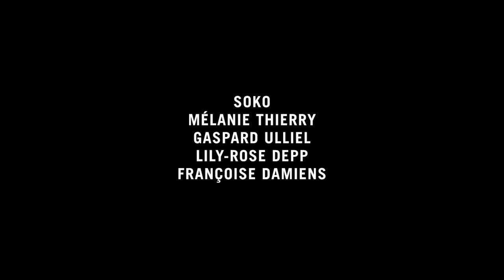La bailarina - Trailer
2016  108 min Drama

Dirigida por Stéphanie Di Giusto.
Interpretada por Soko, Lily-Rose Melody Depp, Mélanie Thierry, Gaspard Ulliel, François Damiens, William Houston, David Bowles, Louis-Do de Lencquesaing, James Flynn, Petra Buckova, Frans Boyer, Charlie Morgan.

The Dancer (La Danseuse) es la película que narra la vida de quien cambió los estándares de la danza y dio el giro a la danza moderna. Nacida a finales del siglo XIX su vida fue todo un cúmulo de plásticos y estéticos momentos. Stéphanie Di Giusto ha sido la directora encargada de llevar al cine la vida de ésta y otras bailarinas de finales del siglo XIX y principios del XX.